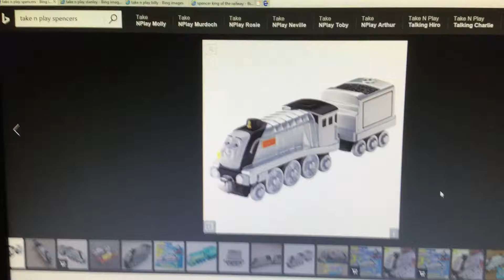Take n plays I hope to find in the future